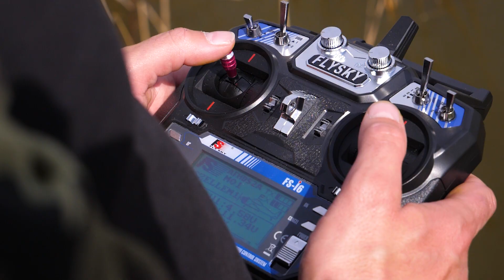Rapid peca a Battyán Carp Lake-en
Megszokott módon, az előre betervezett hosszabb túrák előtt előtérbe kerülnek a rövid, egy napos, akár pár órás horgászatok annak érdekében, hogy megfogjuk az év első pontyait. Kihasználva a március végi gyönyörű tavaszi időjárást ezúttal a Battyán Carp Lake-re látogattam el, hogy bölcsőbe fektessek pár szép pontyot. Eredményes napot zártam és darabos halakat sikerült fognom. Nem maradtam horgásztárs nélkül sem, csapattársammal, Csiszár Rolanddal vettük üldözőbe a tó lakóit.

Hogyan tudunk gyorsan nagy testű pontyokat fogni? A kisfilmemből kiderül!